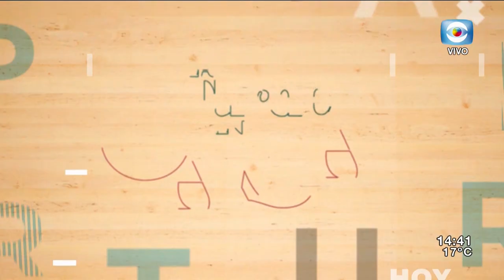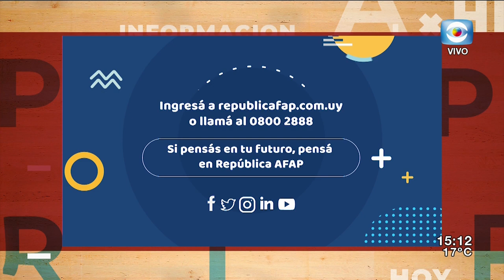La Tarde En Casa | 29-10-2020